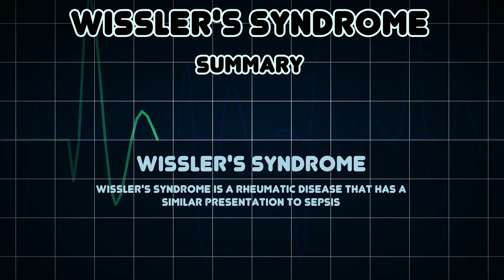Wissler's syndrome (Medical Condition)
Symptoms, risk factors and treatments of Wissler's syndrome (Medical Condition)

Wissler's syndrome is a rheumatic disease that has a similar presentation to sepsis